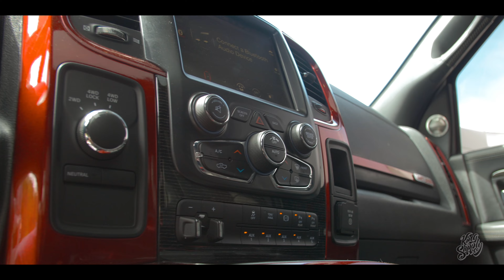2016 Limitless Semi Build Giveaway - GH5 (4K)